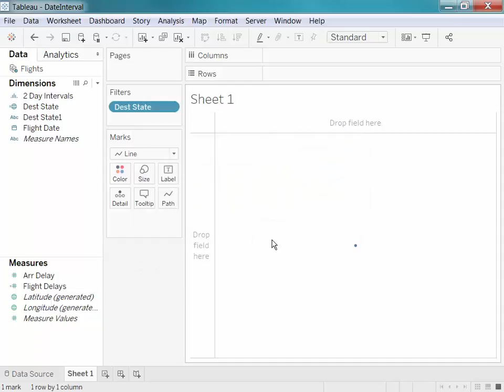How to bin dates for Custom Date Levels in Tableau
In this silent video, you'll learn how to break a date field down into non-standard increments, such as 2 months or 15 minutes.

Read the full article here: Binning Dates for Custom Date Levels

1. Select Analysis and then Create Calculated Field.
2. Name the field Flight Delays, enter the following calculation, then click OK:
 DATEPART('day', [Flight Date])
3. in the Measures pane, right-click Flight Delays and select Create Bins.
4. Name the field 2 Day Intervals, enter 2 for Size of bins, then click OK.
5. Drag 2 Day intervals to Columns.
6. Drag Arr Delay to Rows.
7. Right-click Arr Delay on Rows and select Measure and then Average.
8. Place Dest State on Color.